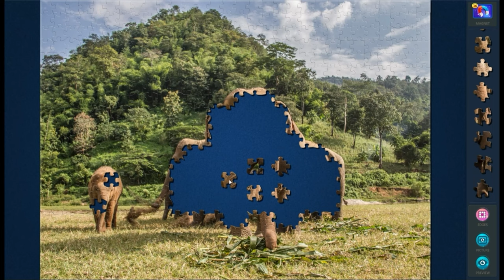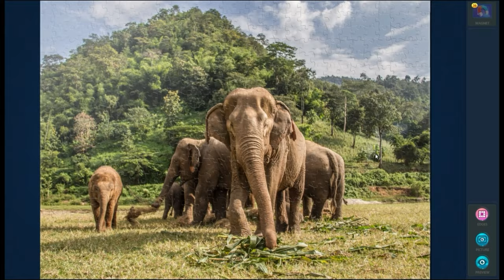Elephants In Chiang Mai, Thailand! - Magic Jigsaw Puzzles Time Lapse #6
This is the time lapse of the April 1st Magic Jigsaw Puzzles playthrough, though this was made from the gameplay capture from my second attempt at the puzzle. I thought it would make a better video.